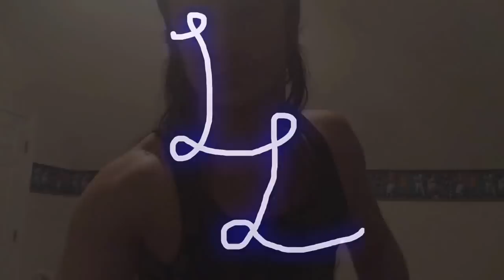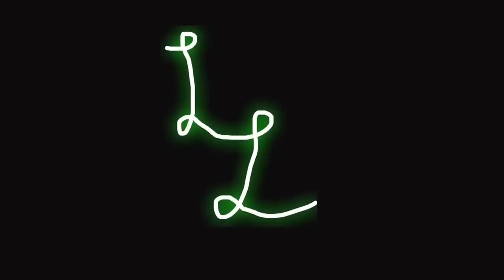The TRUE Reason I Am Going After A Ph.D. In Neuropsychology.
After I am gone, the world should be a little brighter. No longer will people be blind, deaf, or paralyzed.

Far too often we give up on the disabled as if we will never be able to help them. Let alone cure them. I'm here to say differently. I'm here to say, yes we can. We can cure everyone. We just need to Try.

I will NOT give up on you. Any of you. All the days of my life.

Remember this, remember this and do not ever forget it: WHERE THERE IS A PROBLEM, THERE EXISTS A SOLUTION.

LL